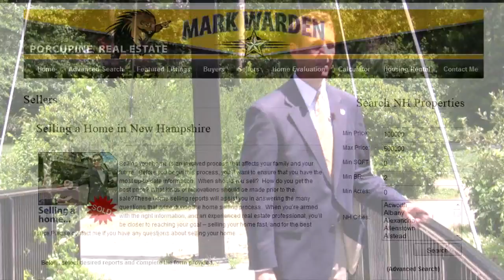Moving to NH? Mark Warden - Porcupine Real Estate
Mark Warden is a REALTOR, real estate investor, buyer's agent, relocation specialist and landlord, a current NH State Rep. and former director of NHLA.

Interested in moving to New Hampshire to be a part of the Free State Project?

Mark Warden can be contacted at